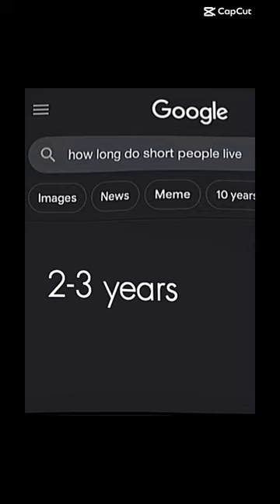I’m still standing